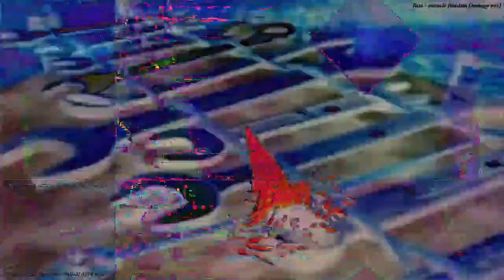[EPILEPSY WARNING] Movie 23 03 05 00h37m27s